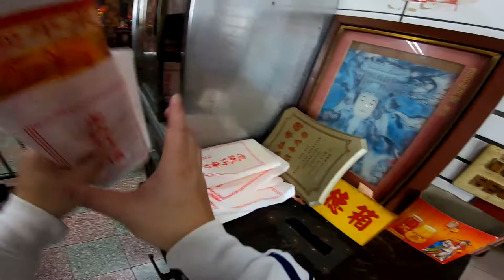2019 02 05 初一拜拜_金瓜石保民堂_遇到是親戚的小學同學_非縮時攝影_Gopro7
這是初一到廟裡拜拜的第三間廟,在這裡遇到了已經去大陸工作的小時候的玩伴,是親戚也是同學,這二十年來應該是遇到他第三次吧!
這一次和去年一次接下來就是13年前我結婚的哪一次了XD
幸好這一段是拍影片,不是拍縮時攝影.